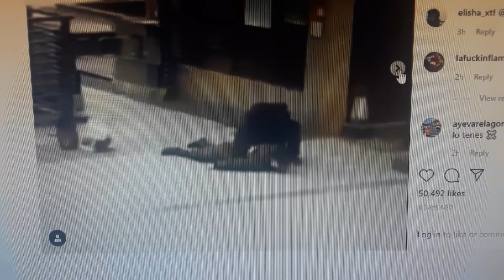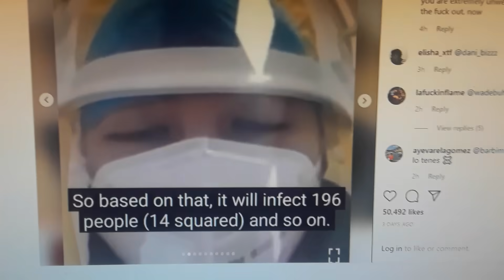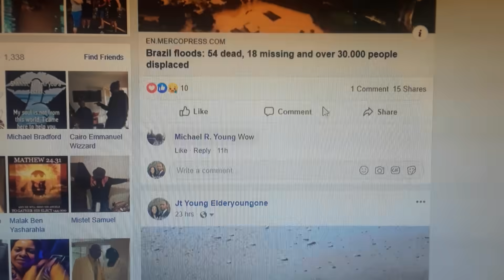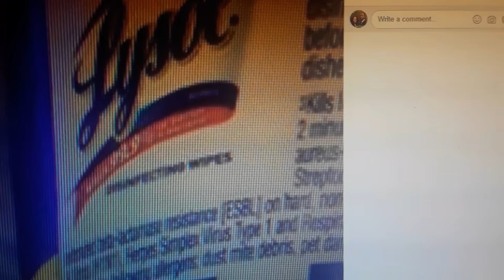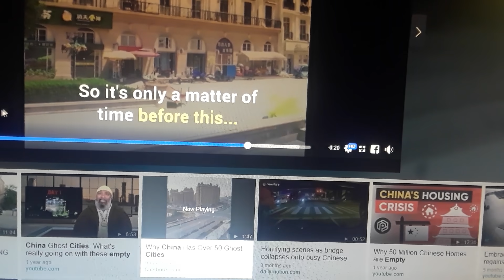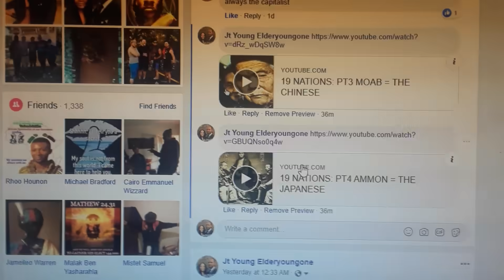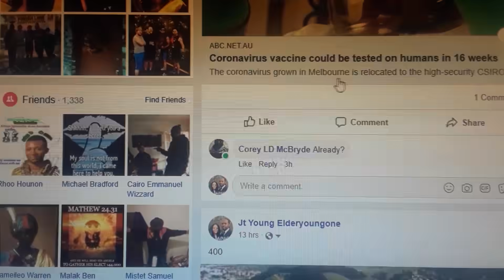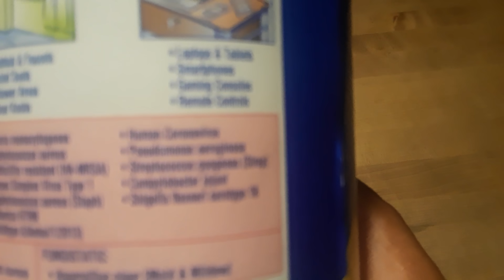Latter days update Part 2 : Virus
Just my understanding of what's happening so far with the Corona Virus.